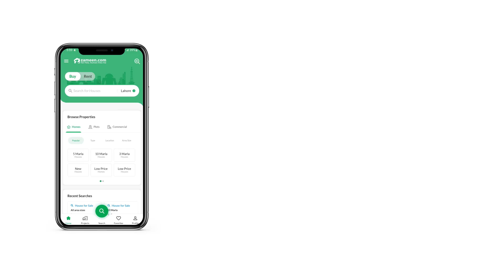4 MARLA COMMERCIAL PLOT FOR SALE IN PHASE 7 DHA LAHORE